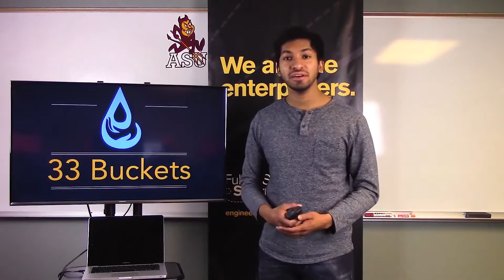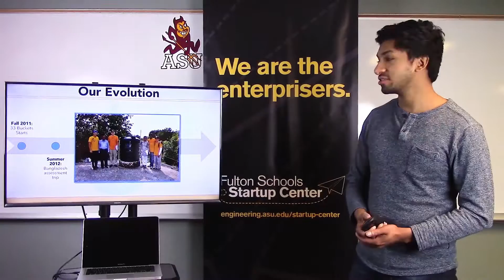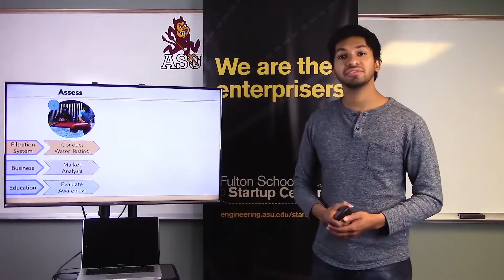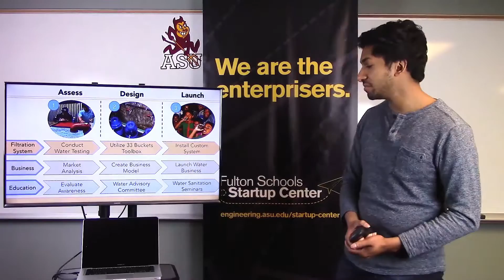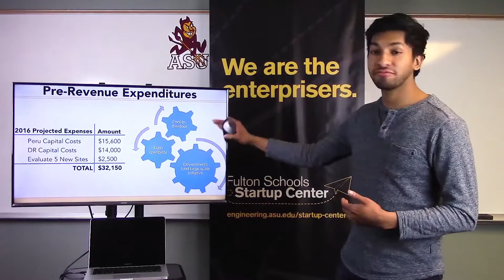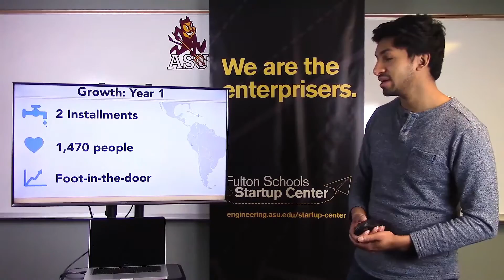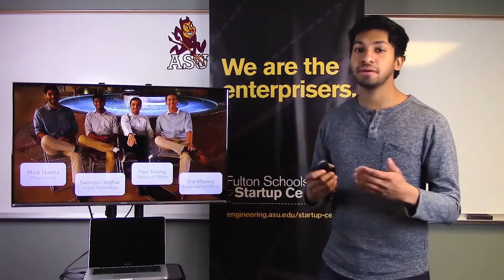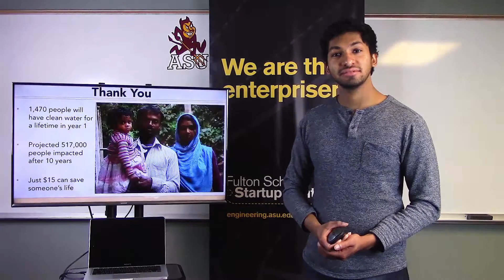33Buckets - ASU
ASU Fulton Schools social enterprise - 33 Buckets, 10,000$ winning Pitch.